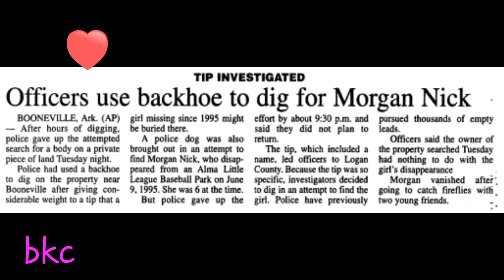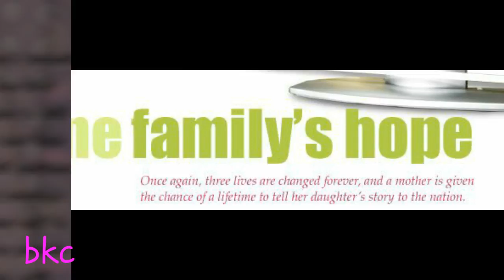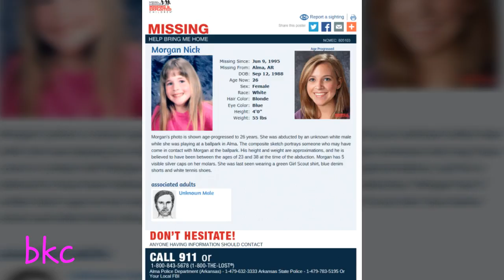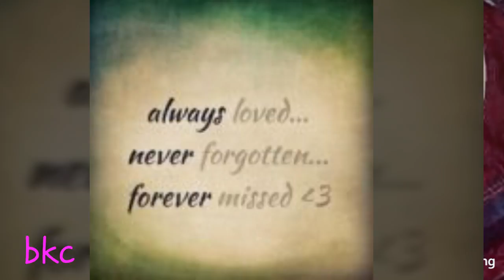Morgan Nick x Enchanted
"There I was again tonight forcing laughter, faking smiles
Shifting eyes and vacancy vanished when I saw your face
All I can say is it was enchanting to meet you Your eyes whispered "have we met?" Across the room your silhouette starts to make it's way to me
Counter all your quick remarks like passing notes in secrecy"